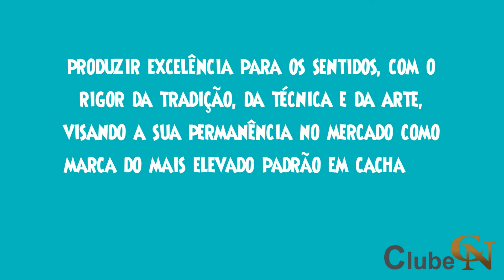Cachaça Da Quinta - Seleção de Maio/2015 - ClubeCN - Cachaçaria Nacional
Compre a Cachaça Rafael Araújo, a Cachaça do Maior Especialista do Brasil

Seleção de Maio de 2015 do CubeCN
As estrelas do mês são as Cachaças da Quinta, produzidas em Carmo/RJ, em suas versões Prata e Carvalho.